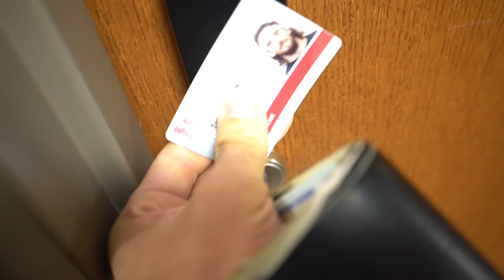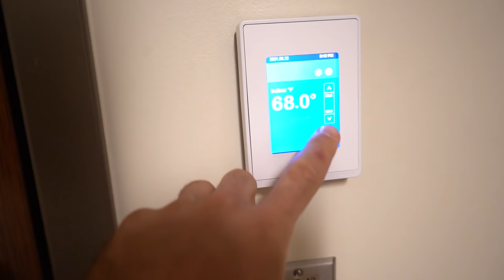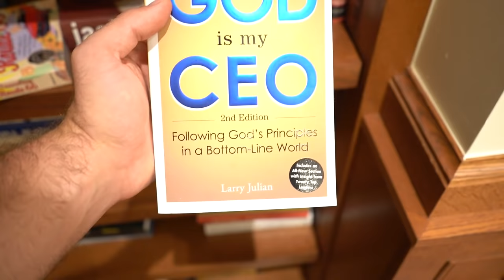OKLAHOMA FOOTBALL PLAYER DORM TOUR (DUNHAM COLLEGE)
Oklahoma Football Players shows Dorm Room Tour of Dunham

Being a Boomer Sooner is fun. At Oklahoma, all of the football facilities are nice, and the college student housing is cool too. I'm right across the street from the Oklahoma football stadium so that's convienient. Playing D1 College Football is a blessing!

I also do livestreams every Wednesday at 6pm Arizona time where I catch up with Subscribers, get into the Word of God, and talk about other stuff.